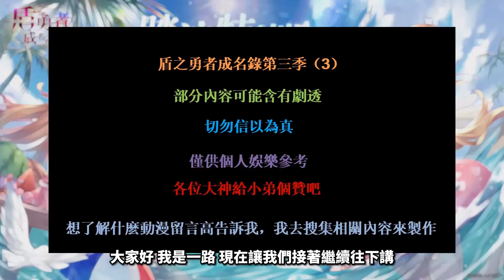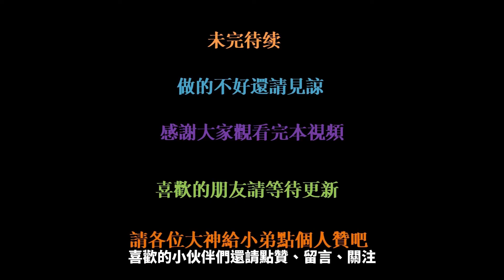盾之勇者第2季 連載解說（3）｜幫尚文他們越獄的瘋狂生化植物｜一路動漫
瘋狂的生化植物來幫尚文的忙，尚文高空跳傘成功逃獄！
接下來應該怎麼辦？